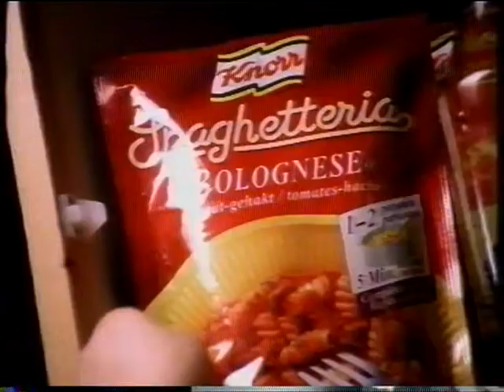1999 knorr spaghetteria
Knorr Spaghetteria voor de snelle hap